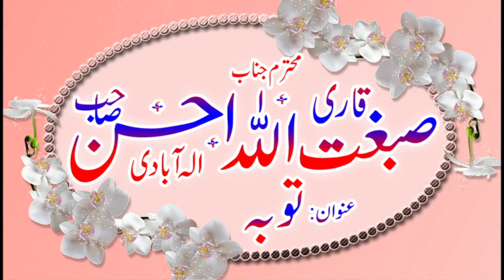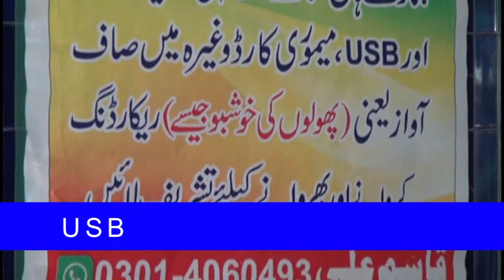Good speech topic toba by Qari Sibghtullah ahsan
Flower CD Center Ellahabad
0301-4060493